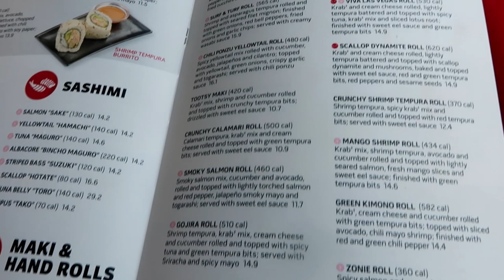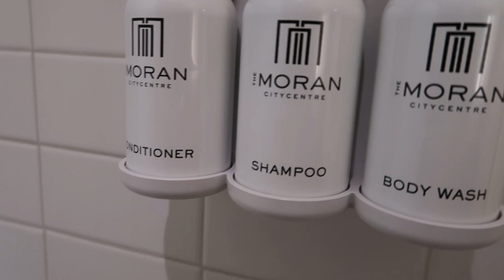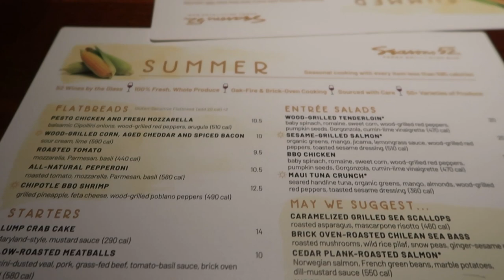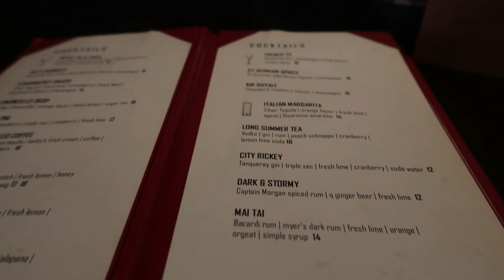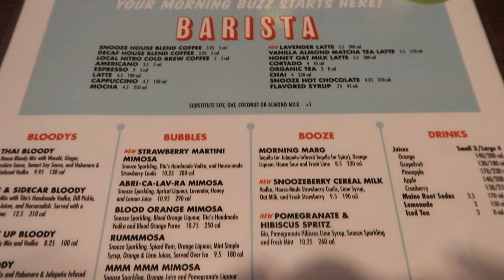VLOG: HOUSTON TEXAS| Natural Makeup Look |Day Trip| GRWM| Nurse Chit Chat | Retail Therapy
Hi Beauties ! 🥰

I decided to take a one day trip to Houston, Tx just to hang out , eat , do a little shopping and vibe out!

I’ll be showing you guys how I get my current Natural Makeup Look and more !

Clean facial wipes:

Clean Skin Club - Clean Towels XL | World's 1ST Biodegradable Face Towel | Disposable Makeup Removing Wipes | Dermatology Tested & Approved | Vegan & Cruelty Free | Super Soft for Sensitive Skin | 50CT (50 Count (Pack of 1))

IG & Tiktok: @TheSoftNurse  @ThesoftnurseStephanieDeanna